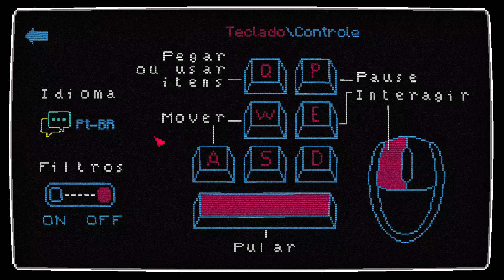Hopefield Tales of Halloween: Tony is Going Home - Full Gameplay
Gameplay of Tony is Going Home, one of the two games in Hopefield Tales of Halloween.